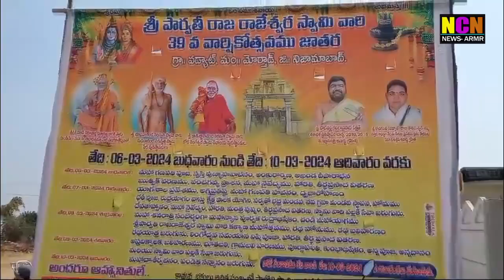వడ్యాట్ గ్రామంలో శ్రీ రాజరాజేశ్వర స్వామి వార్షికోత్సవం, జాతర